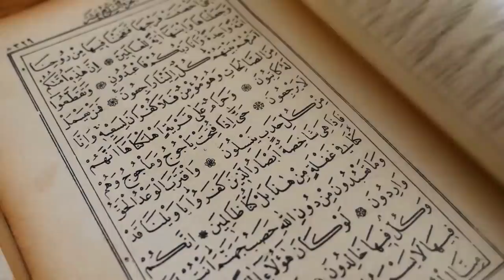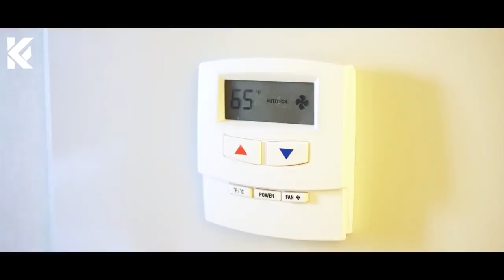According to Hazrat Ali Why Sweat Comes Out From Your Body in Urdu Hindi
In This Video, we'll Learn About According to Hazrat Ali Why Sweat Comes Out From Your Body in Urdu Hindi